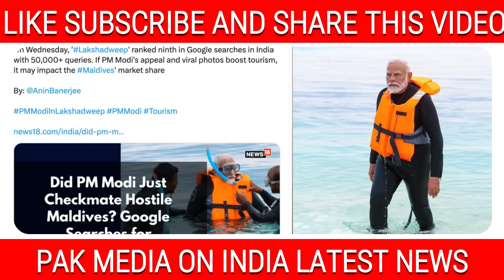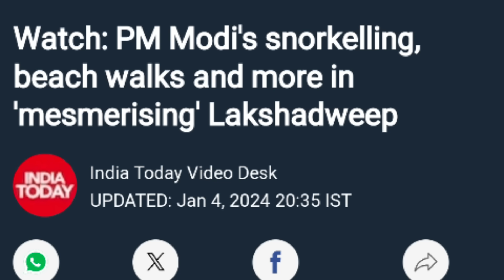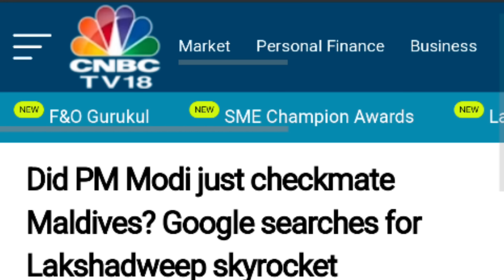dekho modi ji ka jaadu Google me top trend kr raha lakshadweep | top models in lakshadweep